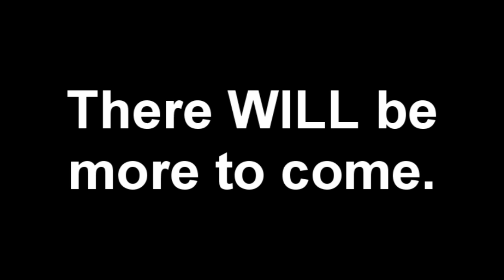Billeh's epic win and epic fail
Just two small clips of Fade Guy doing his thing.